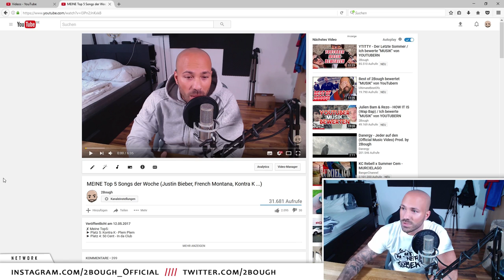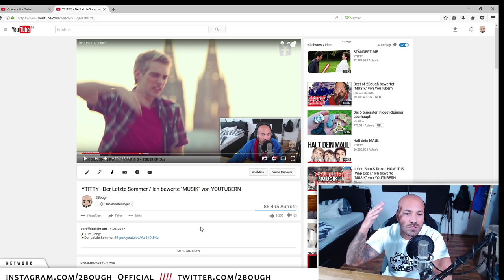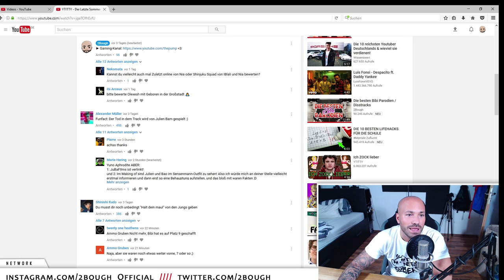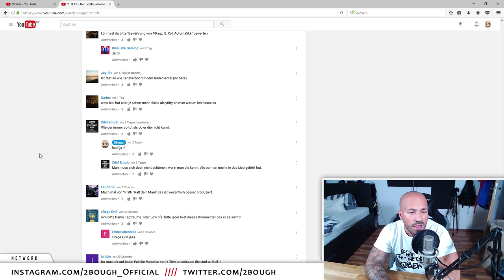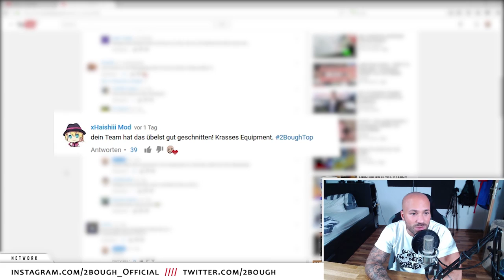Bademantel Merch? DANKE!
Kommt über einen solchen Link ein Einkauf zustande, werde ich mit einer Provision beteiligt. Für Dich entstehen dabei keine Mehrkosten. Wo, wann und wie Du ein Produkt kaufst, bleibt natürlich Dir überlassen.